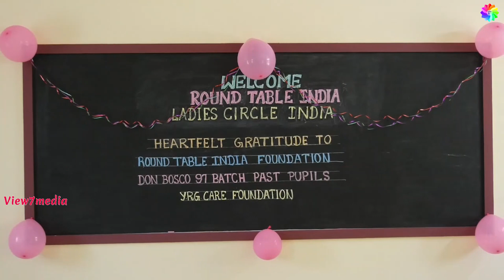Round Table India constructed 4 new classrooms at a cost of 50 lakh rupees | Chennai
Round Table India constructed 4 new classrooms at a cost of 50 lakh rupees for Ambattur Municipal High School inaugurated by MLA Dr. Ezhilan Naganathan at Chennai on 6-5-23